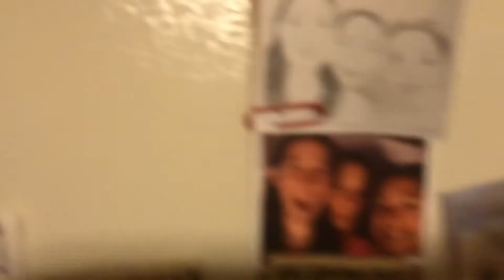Hidden in Plain Sight by Kendall M